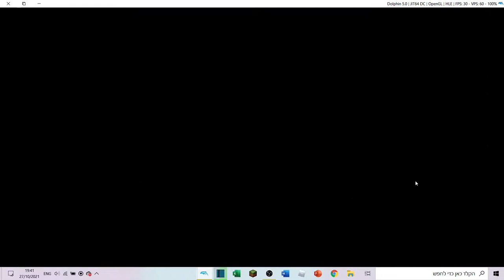Transformers Prime The Game Wii U Multiplayer Brawl Tournament Part 35